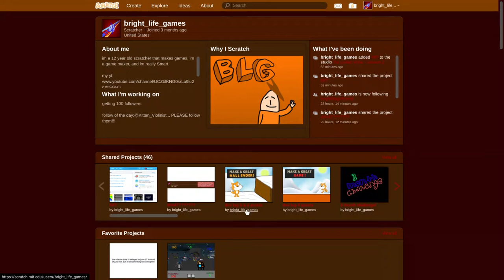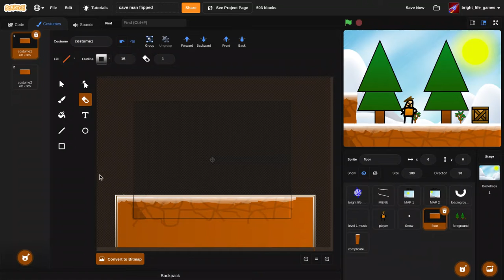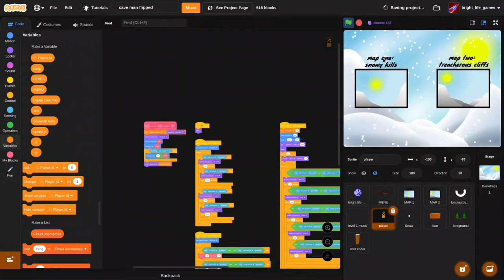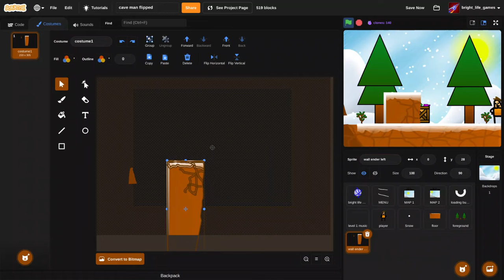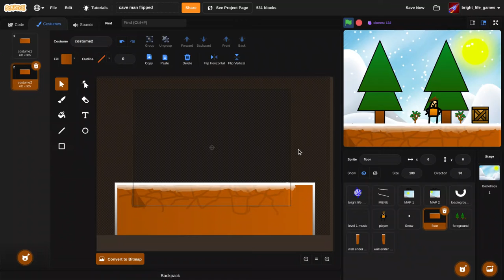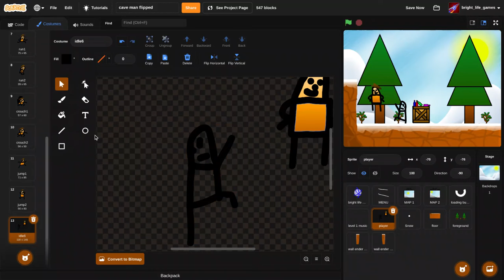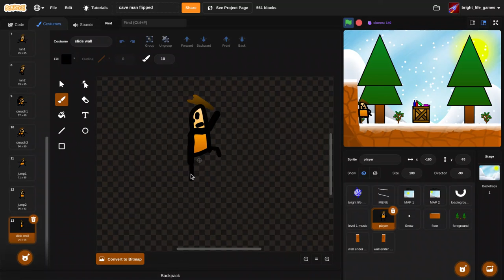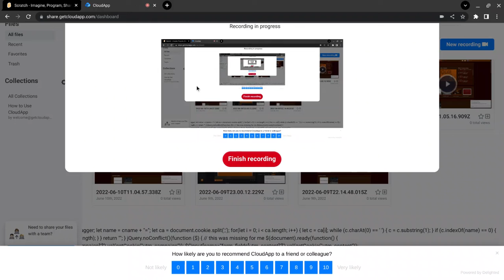DEV LOG #6: simple wall enders and wall sliding!!!!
for the cmf series